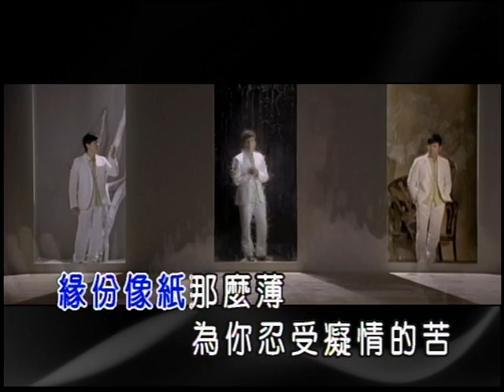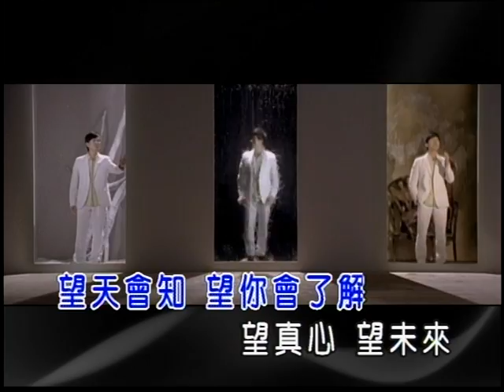羅時豐-望天(官方KTV版)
收錄於羅時豐【望天】專輯
望天會知 望你會了解 望天永遠疼惜 失落傷心人

中華電信：手機直撥760→按1→輸入458938
台灣大哥大：手機直撥803→按4→輸入458938
遠傳：手機直撥900→按4→輸入458938
威寶：手機直撥700→按4→輸入458938
亞太：手機直撥560→按2→按6→輸入458938